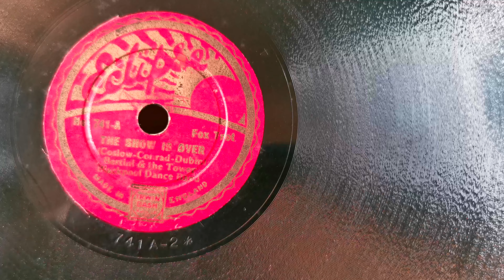The Show Is Over ~ Bertini & The Tower Blackpool Dance Band ~ Marathon Gramophone ~ Eclipse 8" 78rpm